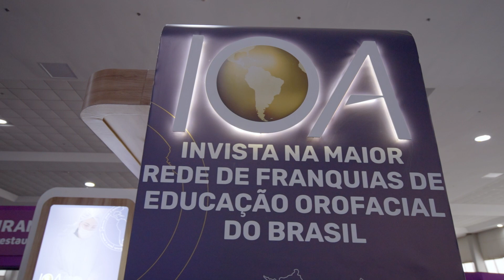DIA 1:NEODENT Congress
Um resumo do primeiro dia de Neodent Congress! 🔝
Momentos de muito networking e interação com os cirurgiões-dentistas presentes no evento. Agradecemos a visita de todos que visitaram nosso Stand! ✨

Educação, Paixão e Inovação, isso é ser IOA! 👏